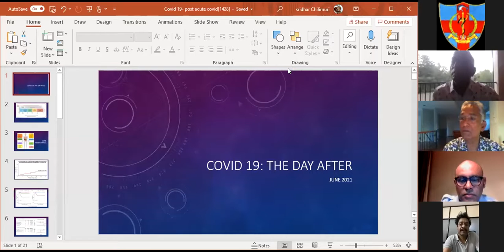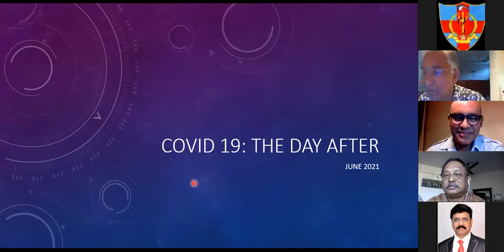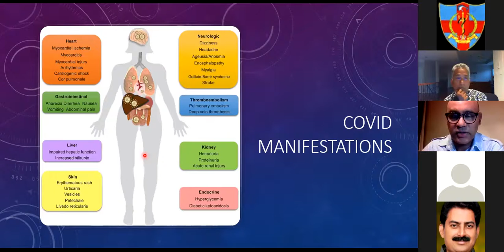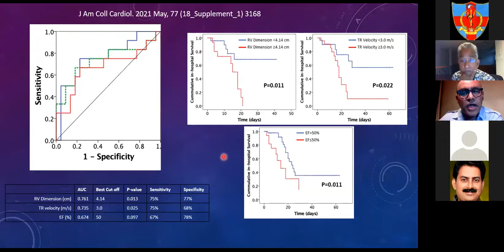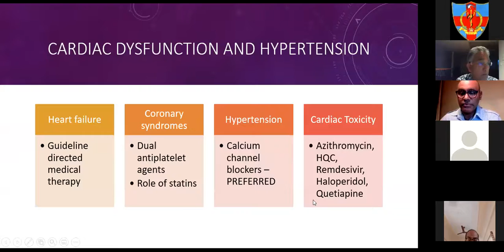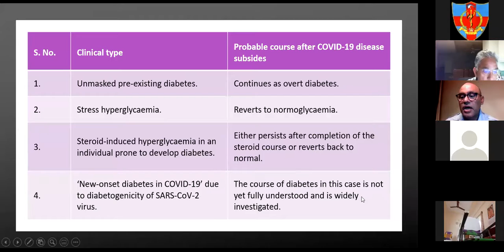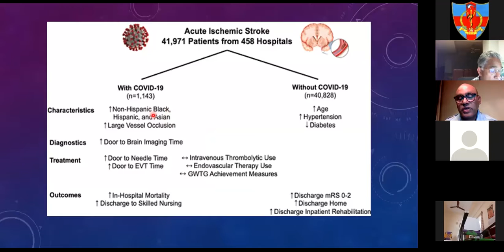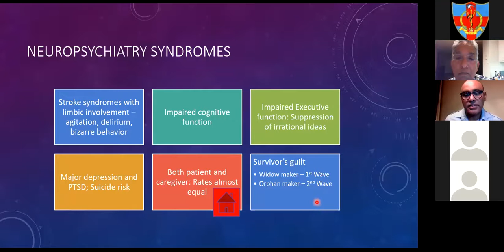69th COVID-19 CME Update